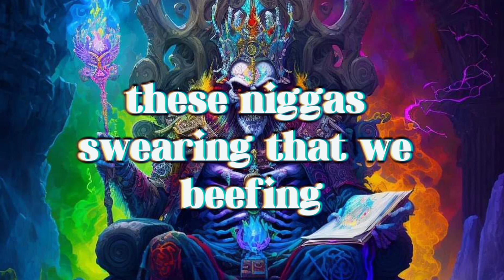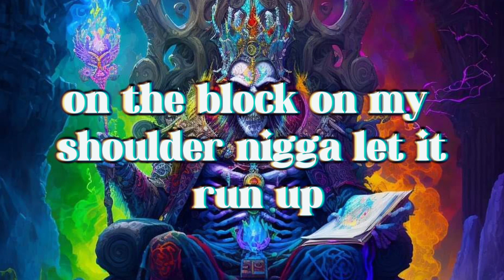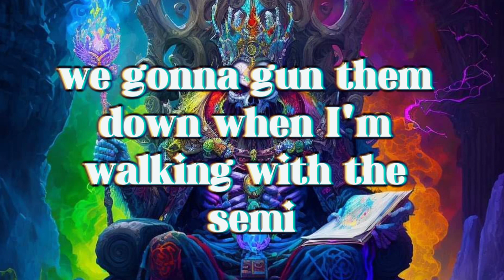GB MONEY - BANG IT OUT - ( LYRICS )